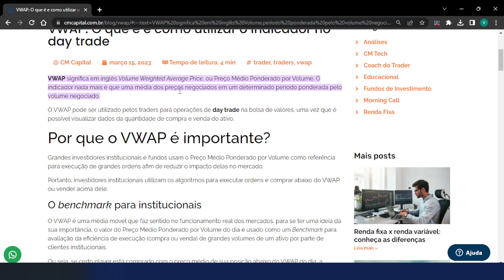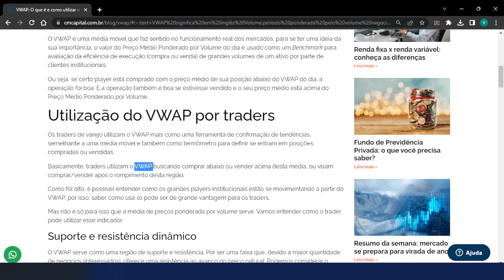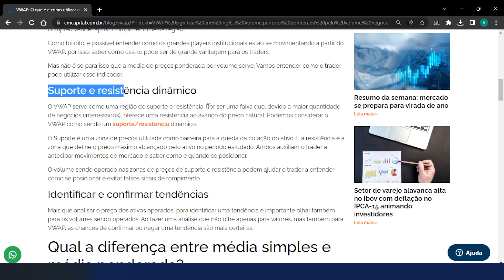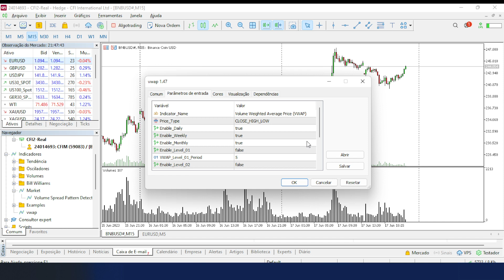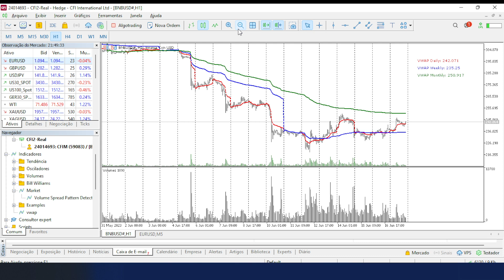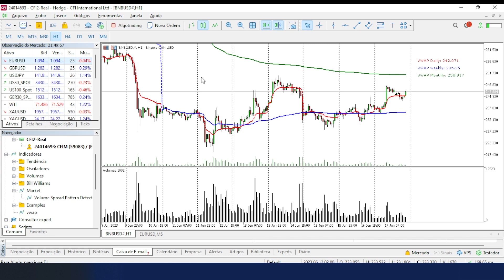Indicador VWAP Diário, Semanal e Mensal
Indicador maravilhoso e rápido para indicar na tela a VWAP para o Diário, Semanal e Mensal.

A VWAP é uma média ponderada importante para os traders, mostrando onde devem se posicionar. Também serve como marcação de suporte e resistência.